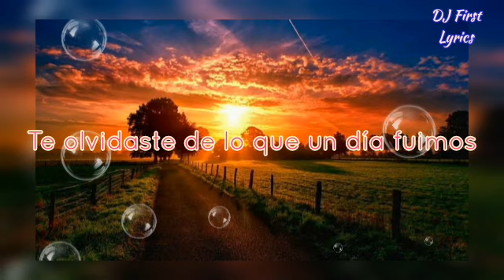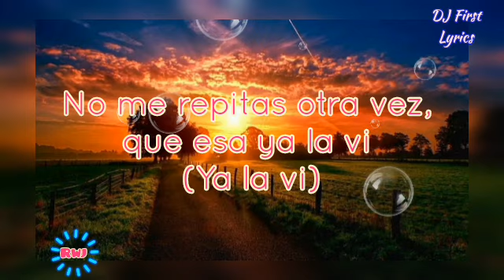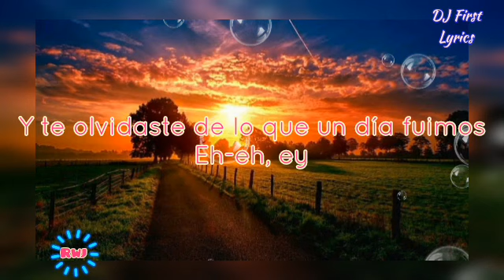Shakira, Ozuna - Monotonía (Letra Video)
Shakira, Ozuna - Monotonía (Letra)

frase fav: "no fue culpa tuya ni tampoco mía, fue culpa de la monotonía"

sí que sí 🦖💙